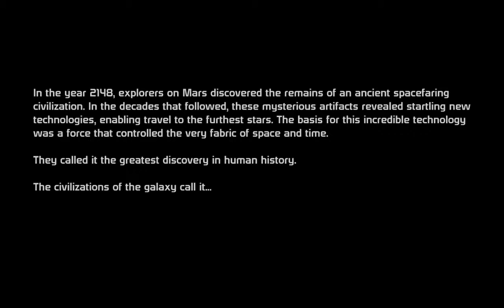Mass Effect - Mission - Introduction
The begining of the story. That explain what Mass effect is.